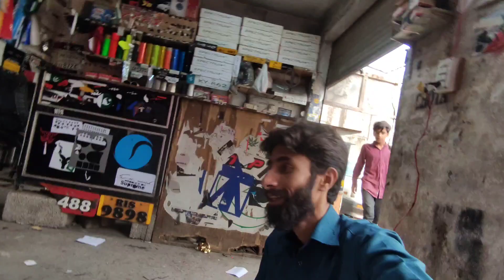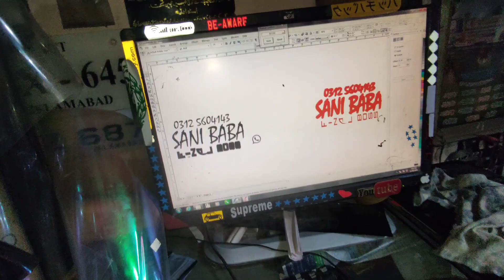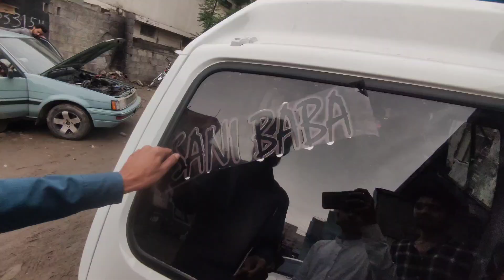new electric design back screen pr lagaya ⚡ تین منٹ میں بائیک چوری ہو گیا 😐